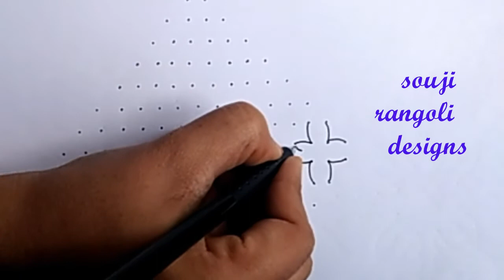16*2*2 dots butterfly rangoli design